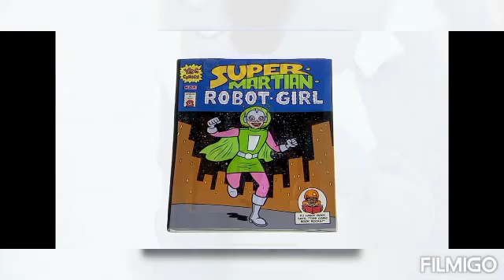October 6, 2021